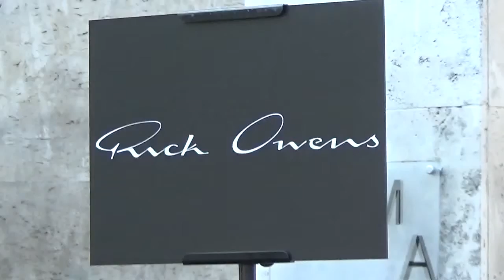Celebrities arrivals @ Show Rick Owens Paris Fashion Week 23 june 2016